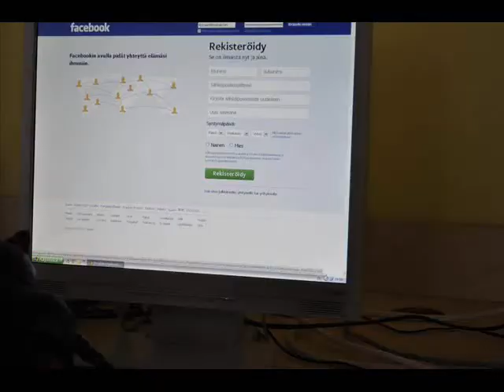Sosiaalisen median uhrit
Nukkeanumaatio